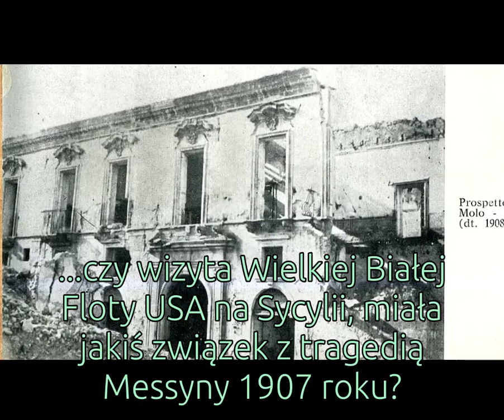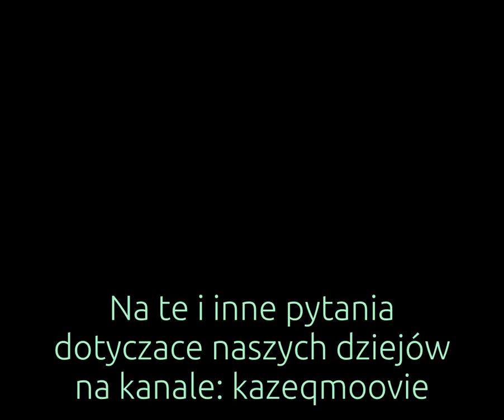Prezentacja nowego kanału - kazeqmoovie . Zajawka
Witam, na kanale :  KAZEQMOOVIE , alternatywne podejście do naszych bliższych i dalszych dziejów. Prezentacje opinii autorów z różnych krajów..Naświetlanie zdarzeń z różnych punktów widzenia. Krótko mówiąc -włączamy myślenie.
Bo jeszcze do tego mamy prawo... .
kazeqmoovie